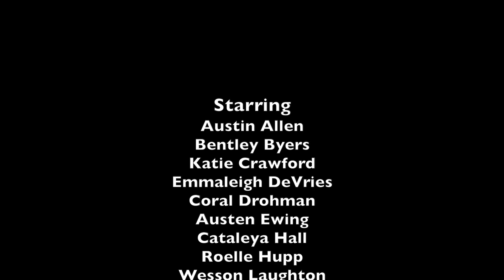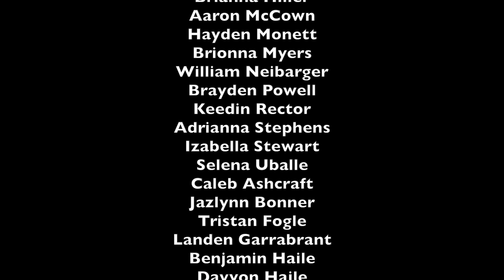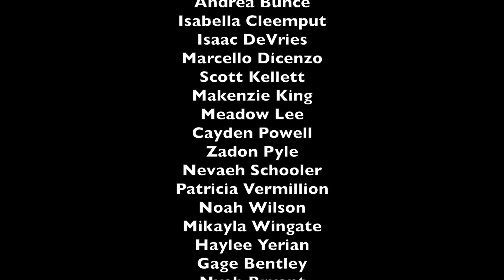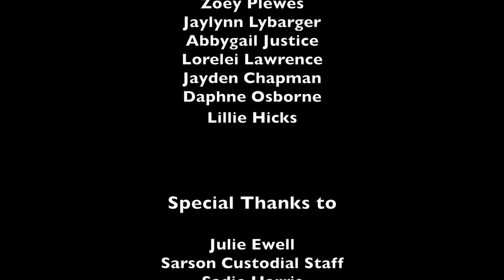Carson Holiday Program: Christmas in Any Town USA